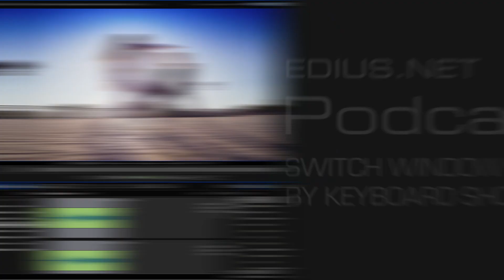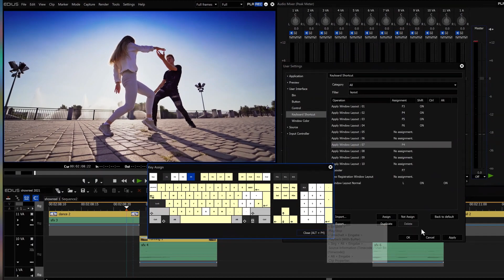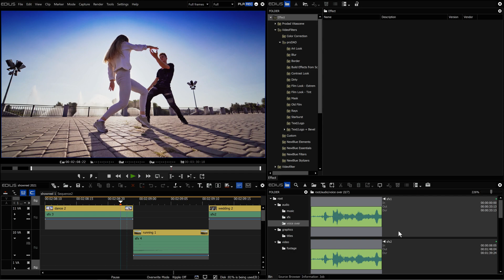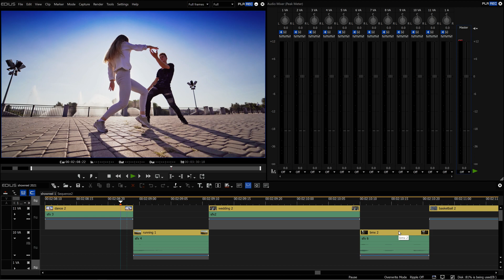EDIUS.NET Podcast - Switch window layout by keyboard shortcut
In this video we show you how to switch between customized windows layouts using keyboard shortcuts.
Creating customized window layouts makes it easier to work on different tasks.

The EDIUS X 10.30 update is available for free for existing EDIUS X customers

00:40 Create a new window layout
01:00 Save the new window layout
01:22 Create keyboard shortcut for new window layout
01:55 Switch window layout by keyboard shortcut